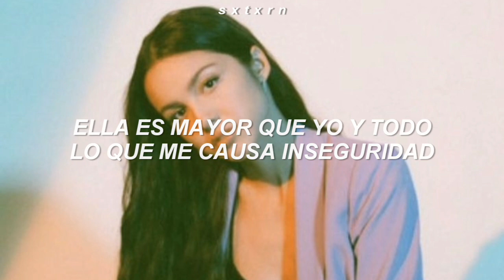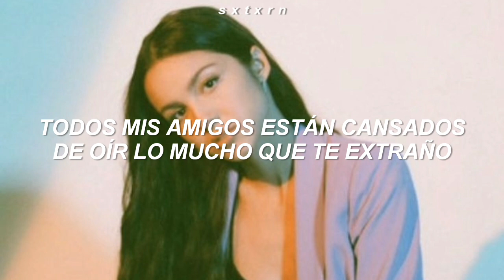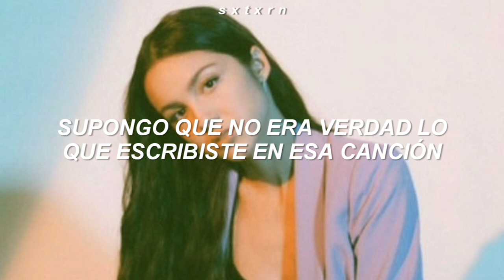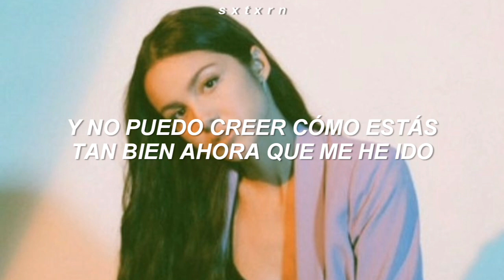"y de seguro estás con esa chica rubia que siempre me hizo dudar"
♡No duden en pedir que traduzca alguna canción, sólo comenten.

olivia rodrigo, olivia rodrigo drivers license, olivia rodrigo drivers license español, olivia rodrigo drivers license subtitulada, olivia rodrigo drivers license traducción, olivia rodrigo drivers license traducida